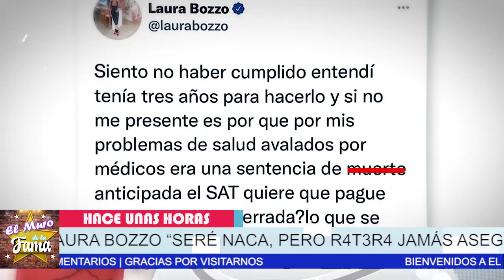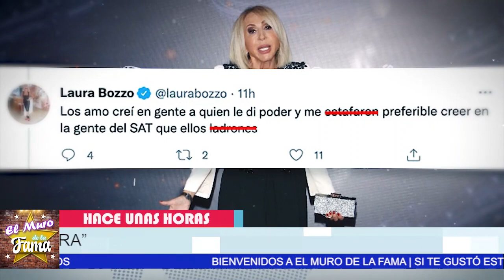⛔😱 Ú𝗟𝗧𝗜𝗠𝗢 𝗠𝗜𝗡𝗨𝗧𝗢 Laura Bozzo reaparece “𝗦𝗲𝗿é 𝗻𝗮𝗰𝗮, 𝗽𝗲𝗿𝗼 𝗿𝗮𝘁𝗲𝗿𝗮 𝗷𝗮𝗺á𝘀”🔥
Explica porque le debe al SAT

 Ú𝗟𝗧𝗜𝗠𝗢 𝗠𝗜𝗡𝗨𝗧𝗢, Laura Bozzo,reaparece,“𝗦𝗲𝗿é 𝗻𝗮𝗰𝗮, 𝗽𝗲𝗿𝗼 𝗿𝗮𝘁𝗲𝗿𝗮 𝗷𝗮𝗺á𝘀”, noticias actuales de laura bozzo,recientes de laura bozzo,chismes de la farandula en mexico,laura bozzo 2021,noticias de ultima hora de laura bozzo,ultimas noticias de laura bozzo,laura bozzo hoy,chismes de los famosos en mexico,laura bozzo ultimas noticias,ventaneando,suelta la sopa,hoy dia,de primera mano,sale el sol,chisme no like,tv notas,hoy laura bozzo,hoy, el muro de la fama

elmurodelafama

¡ BIENVENIDOS ‼️

Entertainment
Television program
noticias de espectaculos
espectaculos noticias
noticias de la farandula
tv mexicana
Televisa espectaculos
chismes
escandalo de los famosos 2021
farandula 2021
chisme de farandula
karol tamiko
programa hoy
suelta la sopa
polemica
Ventaneando